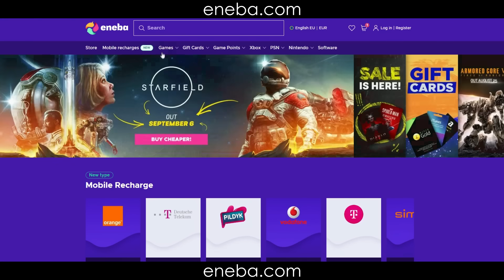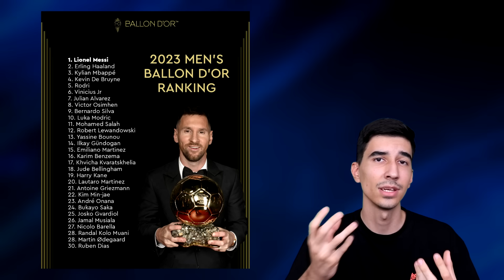Reakcija na dodjelu Zlatne lopte! - ZASLUŽENO ILI NE?